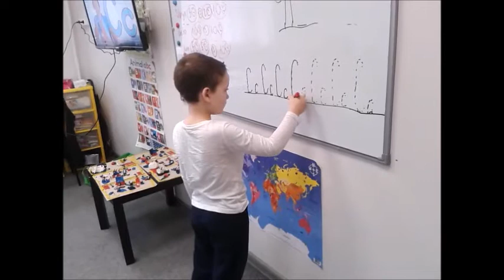The 11th day of our English camp